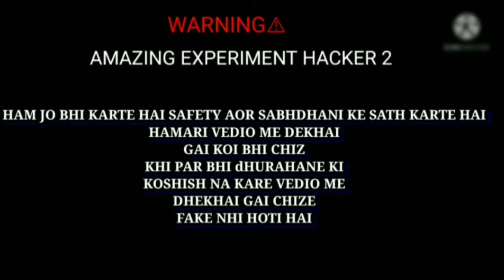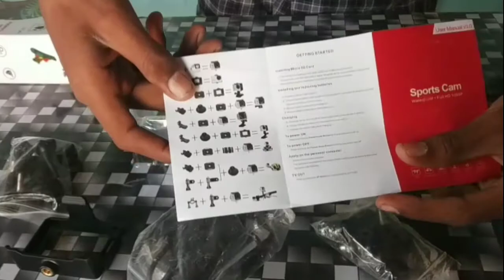mini cemera ka giveaway 5k par milega jaldi 5k kara do please support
5k coming soon fast